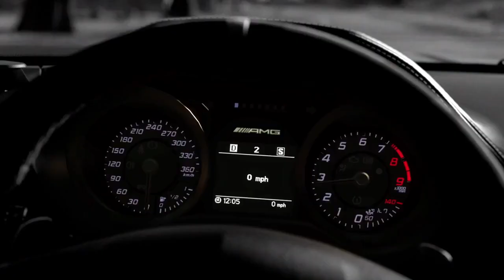Gamescom 2013 Değerlendirmesi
Almanya'da gerçekleşen Gamescom 2013 etkinliğini Burak Akmenek bizim için takip etti ve Levent Pekcan'a izlenimlerini aktarıyor.